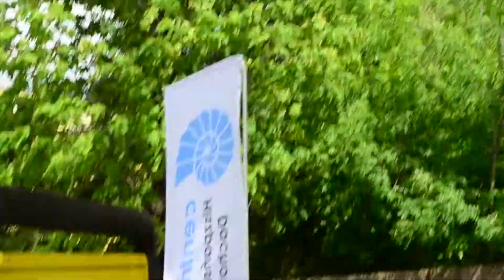Bystrzyca Kłodzka - MOTO RAJD - 1-05-2018 #29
MOTO RAJD W BYSTRZYCY KŁODZKIEJ KTÓRY ODBYŁ SIĘ 1 MAJA 2018 ROKU